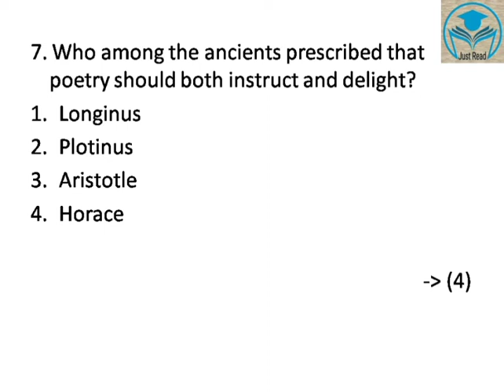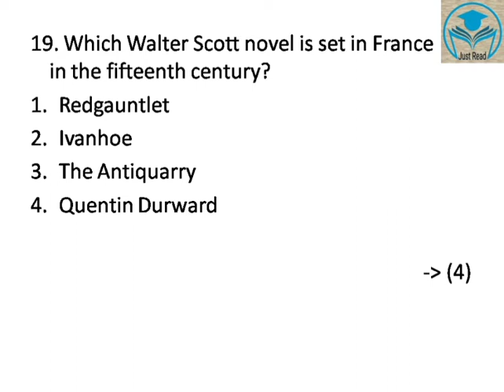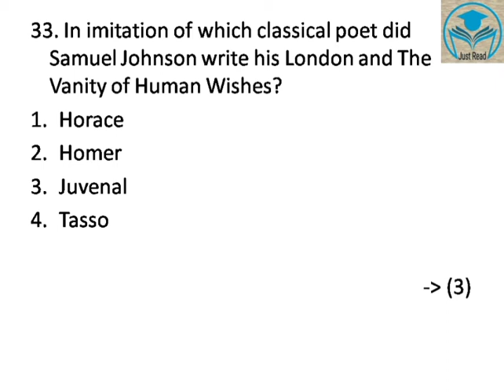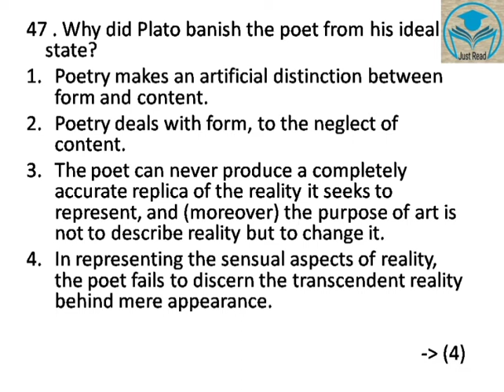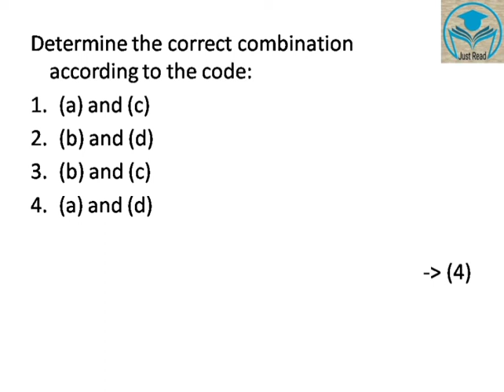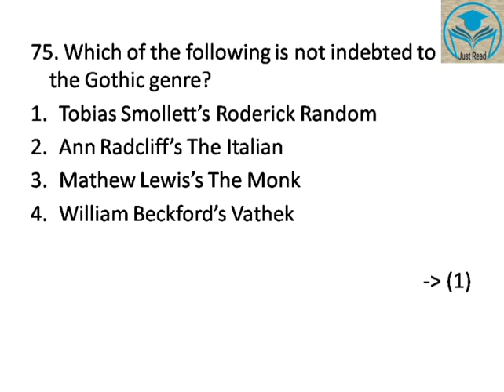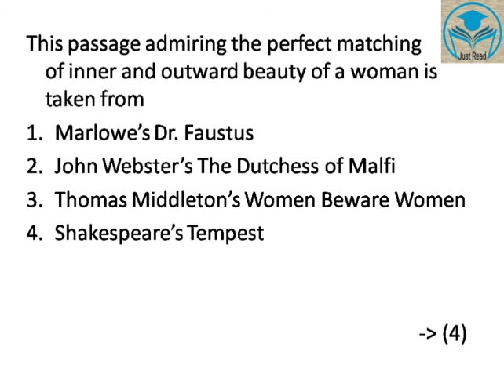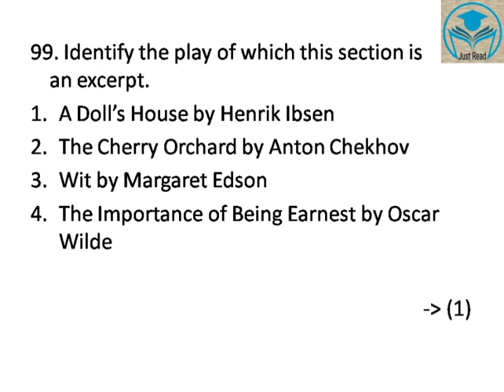December 2018 UGC NET English Question Paper | Previous Year Question Paper | NTA UGC NET English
In this video, you can find December 2018 Question Paper asked for UGC NET English exam. Hope this will be helpful to you. Previously asked question papers will be coming soon...